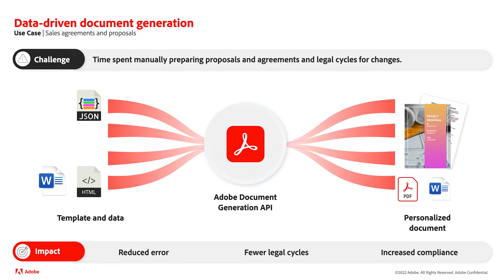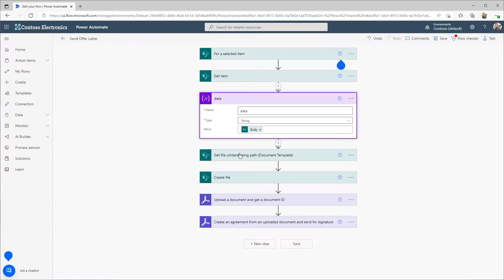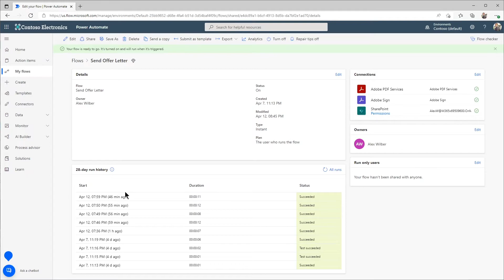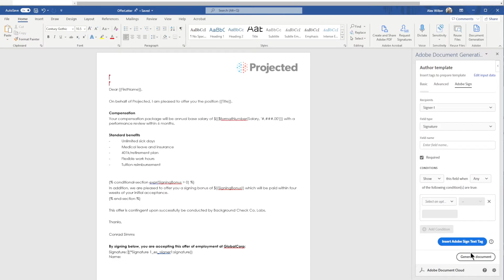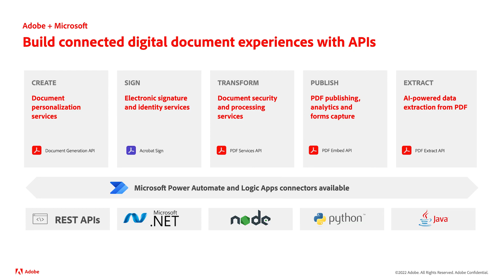Dynamically generate documents with Adobe Document Generation API in Microsoft Power Automate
See how Adobe Document Generation API, part of Adobe Document Services, can be used to dynamically generate documents based on data in Microsoft SharePoint, Dataverse, and the over 600+ connectors available in Microsoft Power Platform.